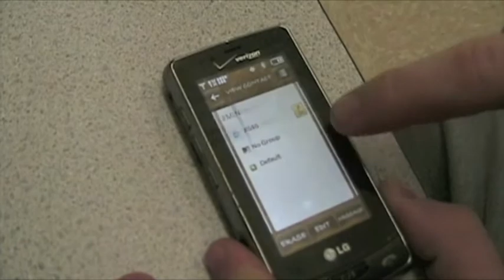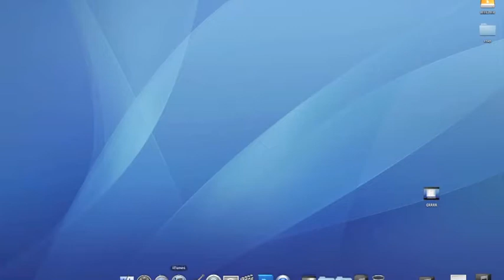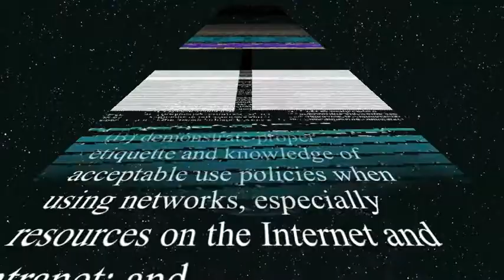MNTHS: "1st Trimester DML Final - Beecher, Grear, Cantrell, & Samaripa"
The first trimester of the 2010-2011 school year is over, and the students in Mr. Simpson's class created a series of videos explaining how they have met all the required state standards (TEKS) for Digital Media Literacy.